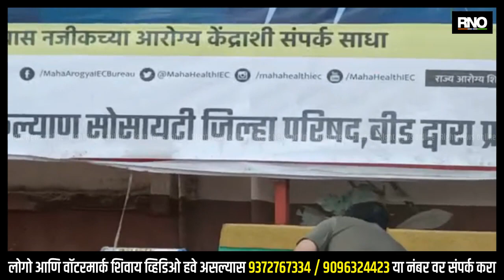BEED | स्वच्छतेसाठी एक पाऊल पुढे, जीवनदान देणाऱ्या हातात झाडू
बीडच्या जिल्हा रुग्णालयात आज स्वच्छता मोहीम हाती घेण्यात आली. यावेळी सफाई कामगारांसह जीवनदान देणाऱ्या डॉक्टरांनी देखील हातात झाडू घेऊन आपले कर्तव्य बजावले आहे. जिल्हा रुग्णालयात अस्वच्छतेच्या अनेक तक्रारी होत्या. आणि हीच बाब लक्षात घेऊन जिल्हा शल्यचिकित्सक डॉक्टर सुरेश साबळे यांनी स्वच्छता मोहीम राबवून स्वतः यात सहभाग घेतला.